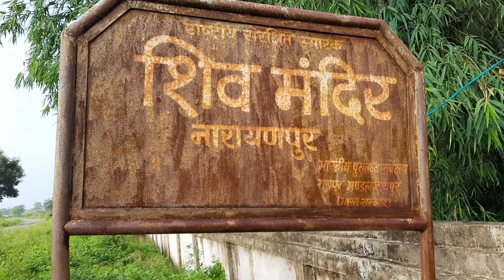शिव मंदिर (नारायणपुर) खजुराहो, छत्तीसगढ़|kahjuraho taimple chhattisgarh|india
जय जोहार दोस्तों मैं  ब्रजराज रजक
आज का यह वीडियो बलोदा बाजार जिले के अंतर्गत आने वाले नारायणपुर ग्रामीण अंचल में बसे यह गांव मैं खुले आसमान के नीचे शिव मंदिर
जहां आप देखेंगे छत्तीसगढ़ खजुराहो भोरमदेव में निर्मित मड़वा महल की कुछ कामुक मूर्तियां की झलक इस मंदिर में भी देखने को मिलती है
दोस्तों छत्तीसगढ़ में कामुक मूर्तियों का राज बताया जाता है कि से उस समय में  यौन शिक्षा के लिए बनाया गया था क्योंकि उस समय ज्यादातर लोग साधु सन्यासी बन रहे थे जिससे आगे पीढ़ी का निर्माण नहीं हो पा रहा था
ऐसे कई रहस्य से जुड़ी हुई है इन मंदिरों में कामुक मूर्तियां का राज अगर आप भी कुछ जानते हैं तो हमें बता सकते हैं
आज के युग में कई मंदिरों की बाहरी दीवारों पर निर्मित ऐसे कलाकारी को ध्वस्त कर दिया गया है
और कई मंदिरों पर आज भी विद्यमान है जिससे उस राज्य को खजुराहो की पहचान मिलती हैं
thaink for waching
वीडियो पूरा देखने के लिए आपका बहुत-बहुत धन्यवाद🙏
Fechbook.
आप हमें टि्वटर पर हमारी यूट्यूब चैनल पर फेसबुक पर इंस्टाग्राम पर फॉलो कर कमेंट कर सकते हैं